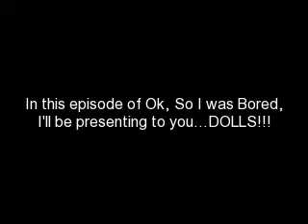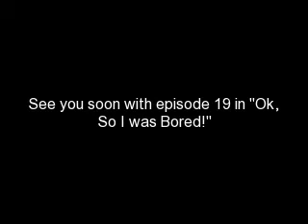Ok, So I Was Bored Episode 18: DOLLS!!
The next episode in the series...which deals with dolls. Enjoy
Icons from Photobucket